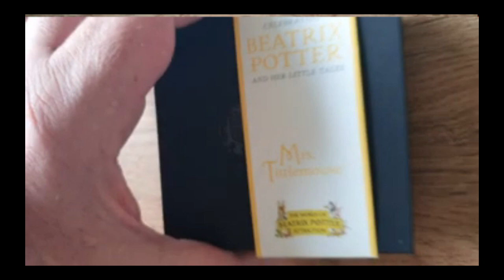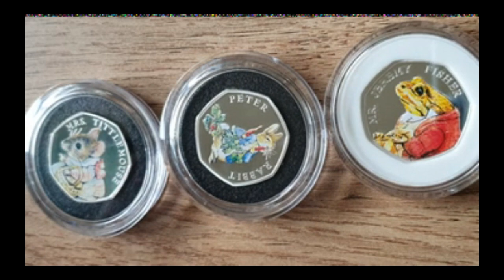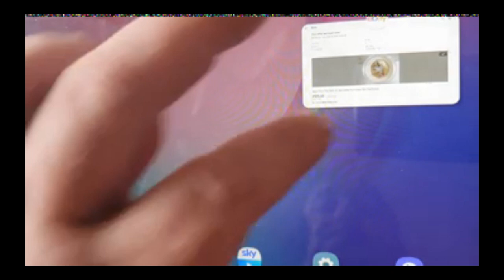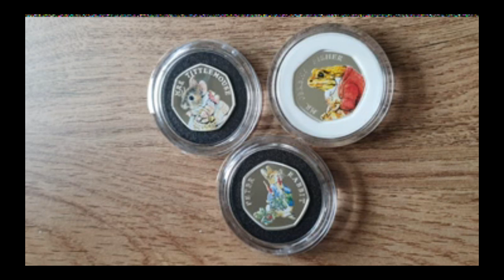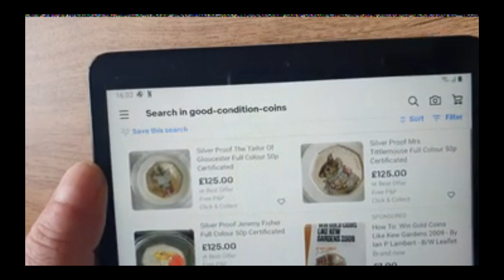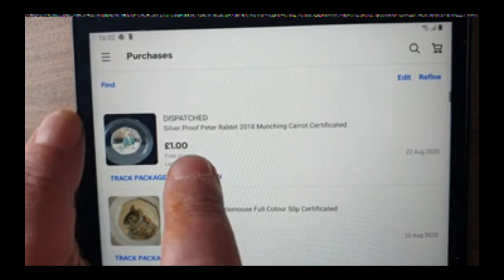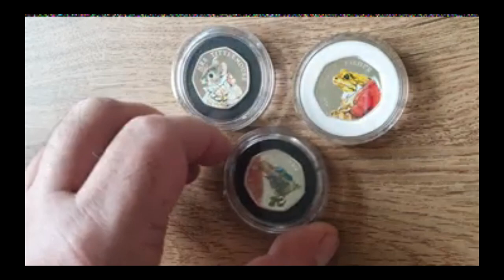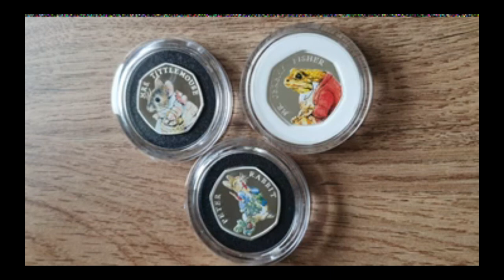3x Beatrix Potter Silvers for £3 Beating a Con man at his own game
Twitter. @Lcollects
Facebook. LightCollects